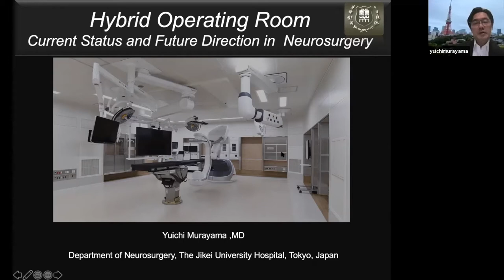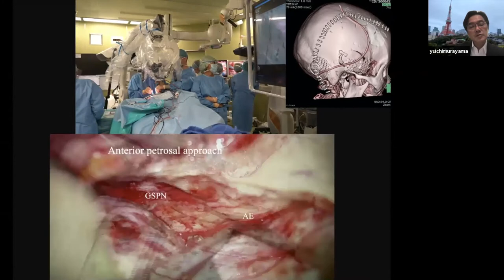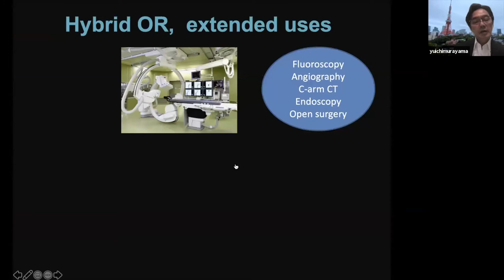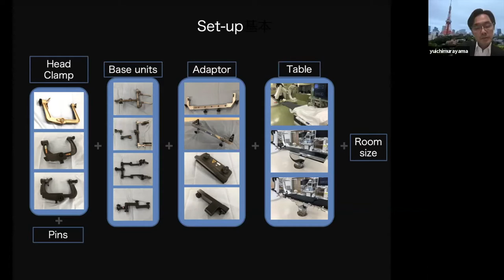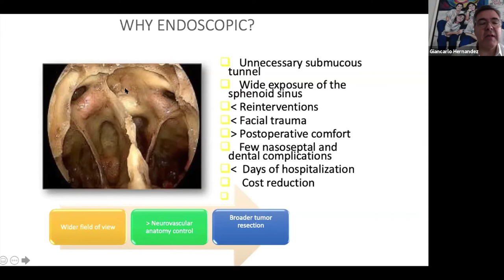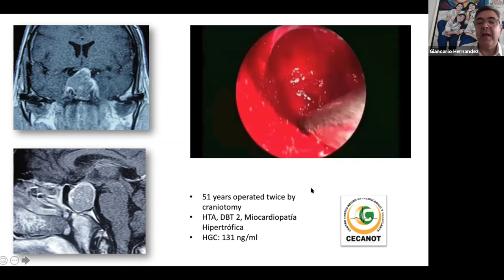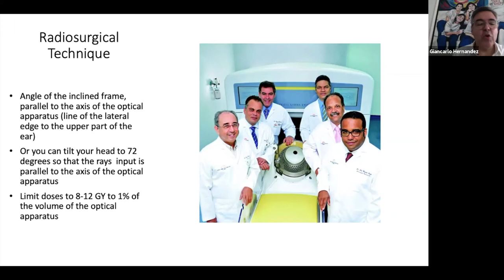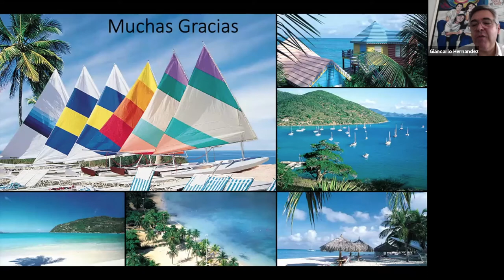ACNS Webinar - Nov 10 - Hybrid Operation Theatre & Multilodality Treatment of Pituitary Adenomas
This Video is a part of the weekly educational lectures organized by the Asian Congress of Neurological Surgeons. This video contains two educational lectures. In the first lecture, Prof.Yuichi Murayama from japan talks about Hybrid OperationTheatre. In the second lecture, Prof. Giancarlo Hernandez from The Dominican Republic talks about Multimodality Treatment of Pituitary Adenomas. Copying any part of the video for personal use without the permission of the Asian Congress of Neurological Surgeons will be regarded as a copyright violation and legally persuaded.